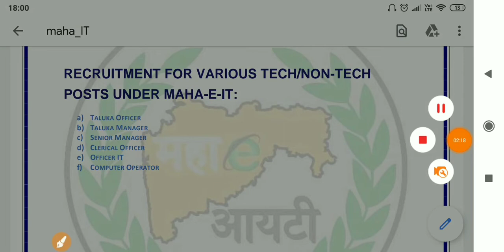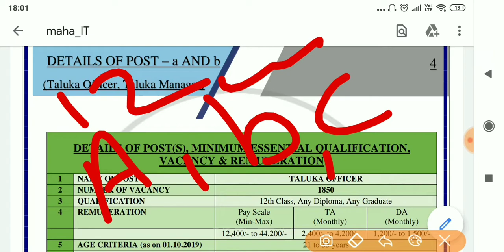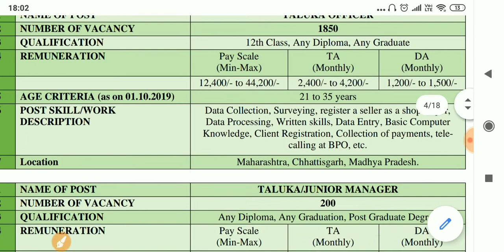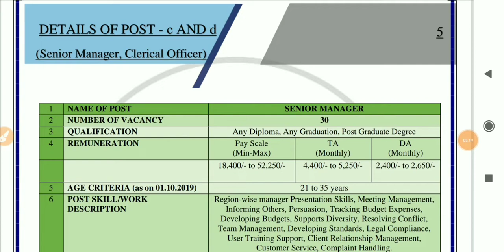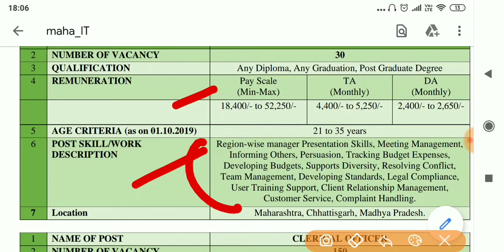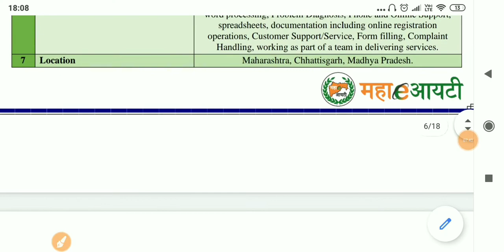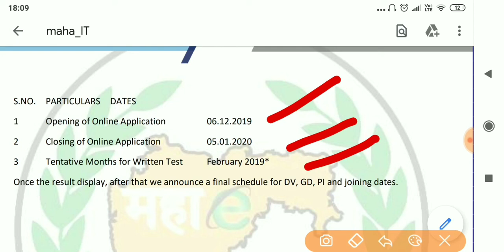MAHA E IT Various Post Vacancy 2019 || बम्पर भर्ती 10+2 Level Post || Latest Government Vacancy